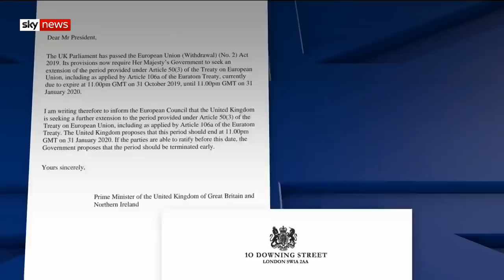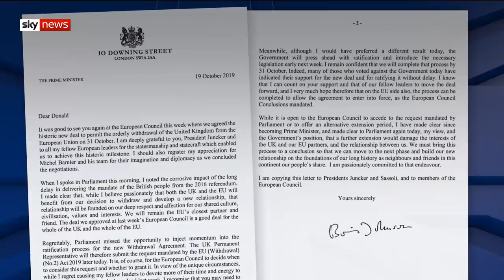Brexit: What do Johnson's three letters to the EU say?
The Prime Minister has been criticised for writing three letters to the EU.

The Scottish courts will considering the conflicting letters this week.

Sky's Laura Bundock has been analysing the documents with a legal expert.

and download our apps